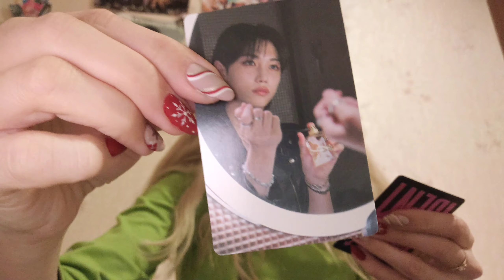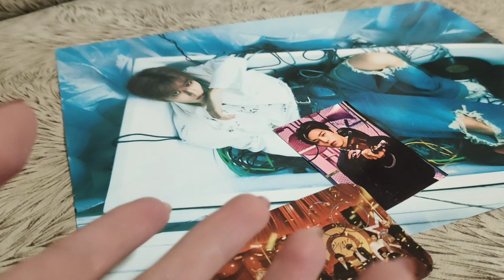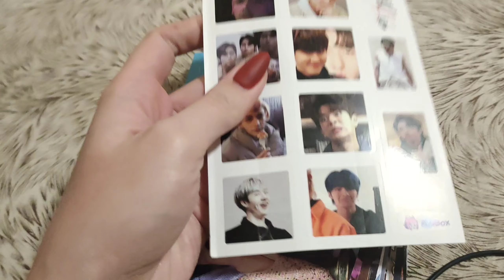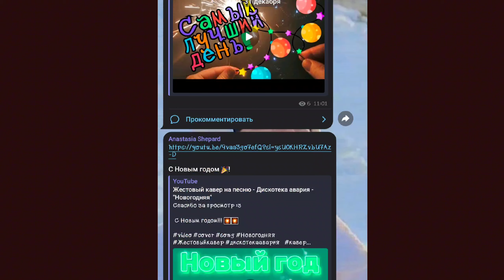Влог или как я поднимала новогоднее настроение себе и другим